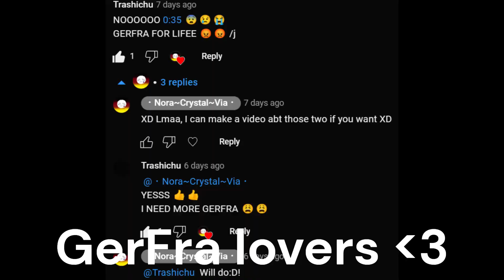Who's Fraaa-...|| Ft: Germany, UK, Nada, France|| GerFra || Short UK❤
My channel contains tons of ships, such GerFra or FrUK! Or RusGer or GerIta, and many more! So if your just gonna rant abt my ships and others, then you may leave or not even watch my vids! You may complain or rant to me abt MY ships, but you cannot do that to any of my fans or subscribers, my channel is a safe spot for people! And my content is to just entertain and for fun! Thank you and have a blessed day/night/afternoon!